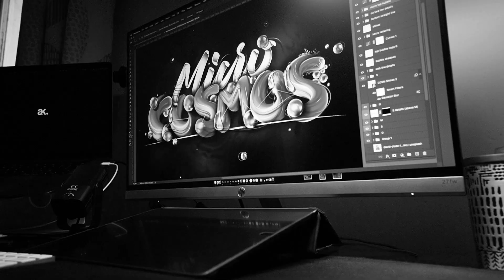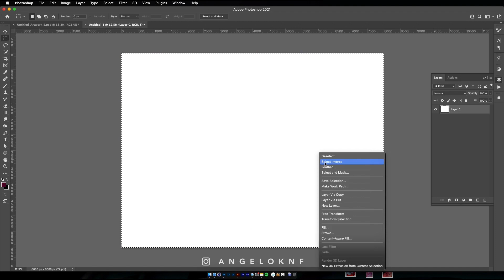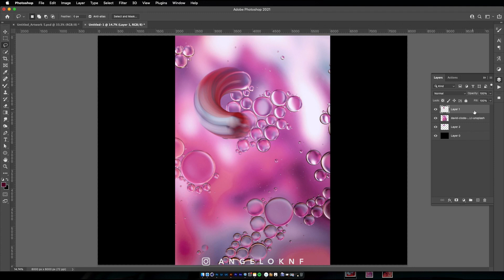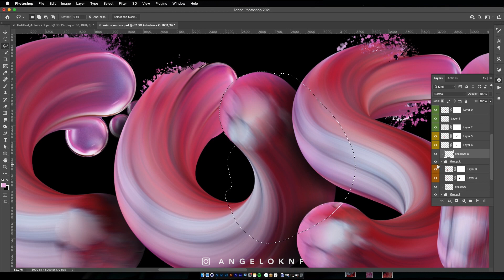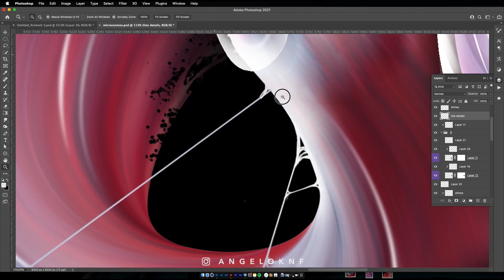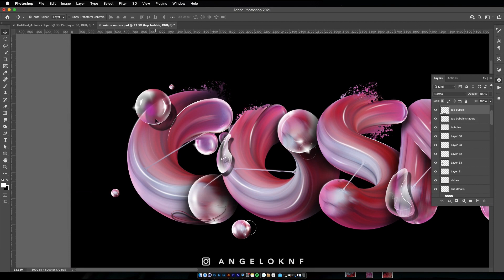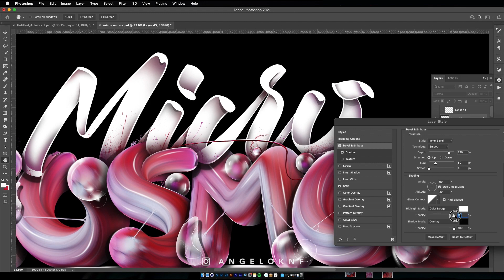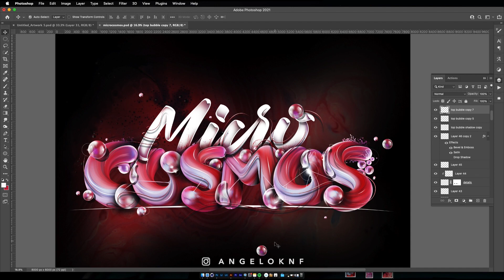3D text effect Tutorial - Photoshop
3D text effect tutorial & Breakdown using Adobe Photoshop CC 2021.
The process is quite complex as I used many effects like shadows, highlights, shines etc. and lots of Photoshop tools in order to create the final result, from Mixer brush and pen tool to clipping masks and adjustment layers.

I suggest using a pen tablet like Wacom Intuos, because it really helps to create smoother lines and curves. Also, it is quite useful to have pressure sensitivity when creating shadows.
On some parts, the tutorial is a bit fast as I would like to focus on the most important parts so if you'd like to see more detailed tutorials of some of the techniques, check the links I have added below.

Cheers!! ✌️
A.

🔹 Equipment:

Macbook Pro
Wacom tablet
iPad Pro
Apple pencil
Main Camera
Wide-angle Lens
Prime Lens
Large camera tripod:
JOBY camera tripod
SD Card

Macbook Pro
Wacom tablet
iPad Pro
Apple pencil
Main Camera
Wide-angle Lens
Prime Lens
Large camera tripod
JOBY camera tripod
SD card